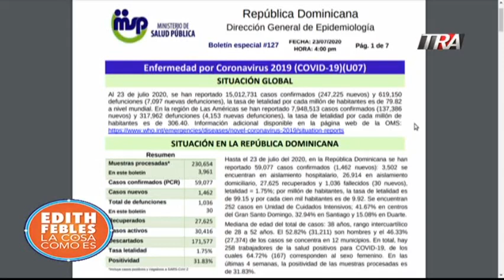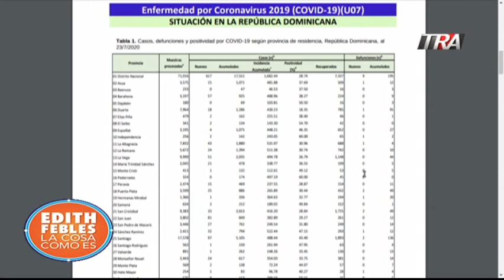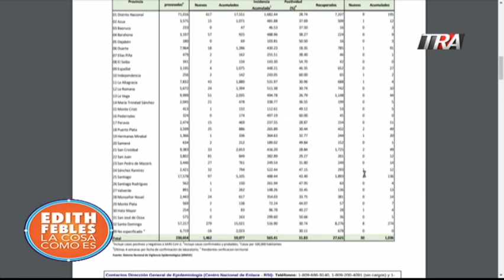Otro amigo que muere por COVID19. Félix Tejeda una vida para los demás. | 24/07/20